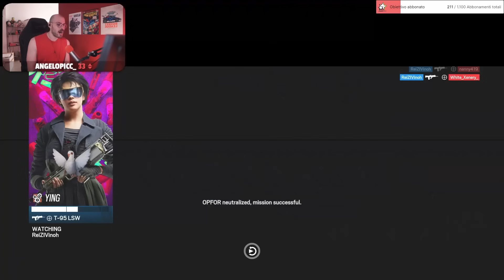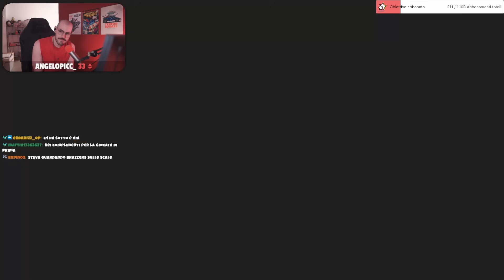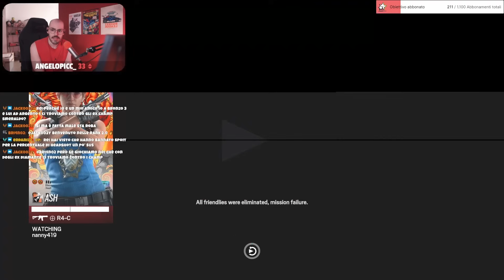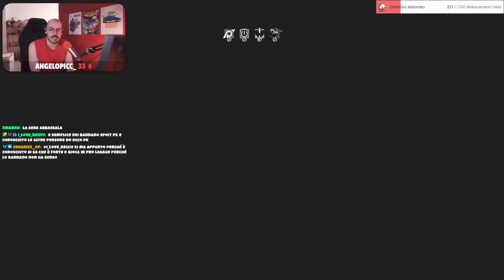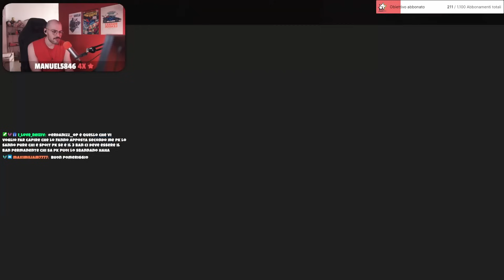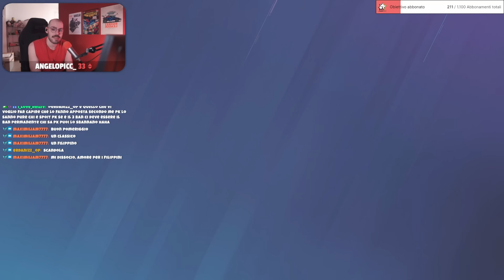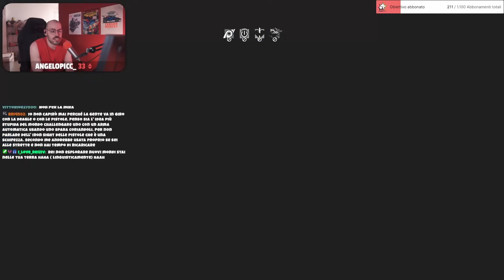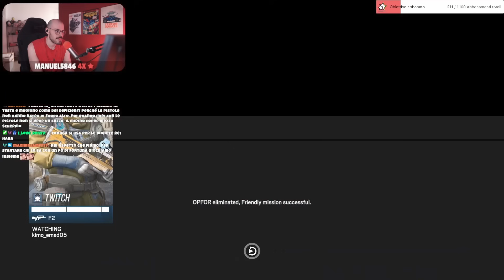CLUTCH DA 300 IQ SU CONSOLE!? AHAH - Road to Champion #32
Benvenuti ragazzi in questo nuovissimo video Gameplay su Rainbow Six Siege, R6! Oggi vi andrò a proseguire il Road to Champion con una partita in Ranked su PS5 nella stagione New Blood di Rainbow 6.

📱 Social
◾ Secondo Canale: @reizivii